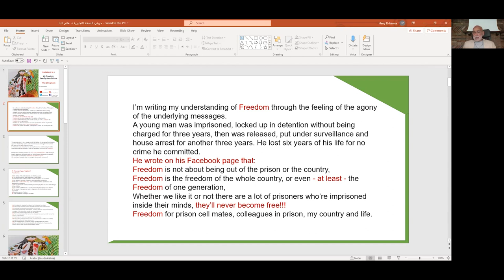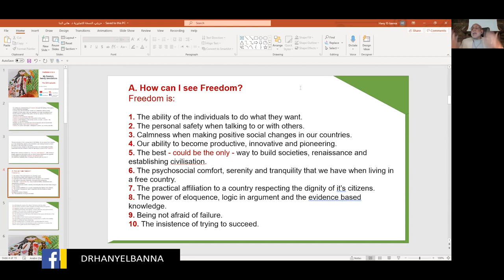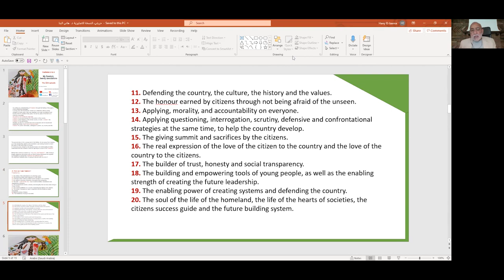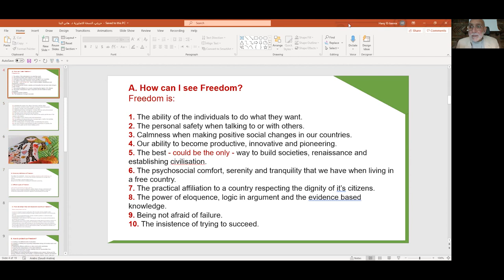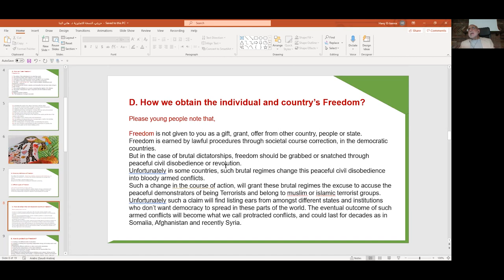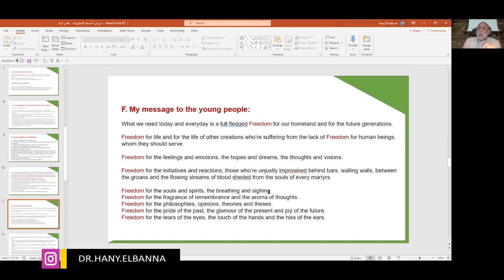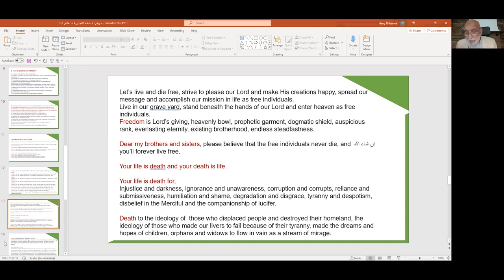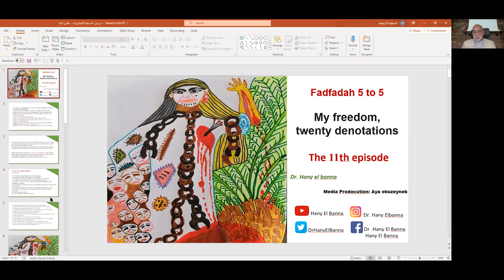Dr. Hany El Banna Fadfadah 5 to 5, 11th episode. My freedom, twenty denotations.